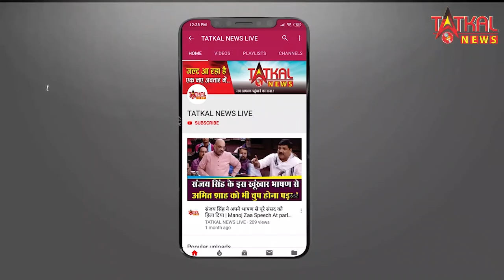किसान को गारंटी नहीं और अडानी को 30 साल की गारंटी: गौरव वल्लभ || FARMERS PROTEST || TatkalNewslive